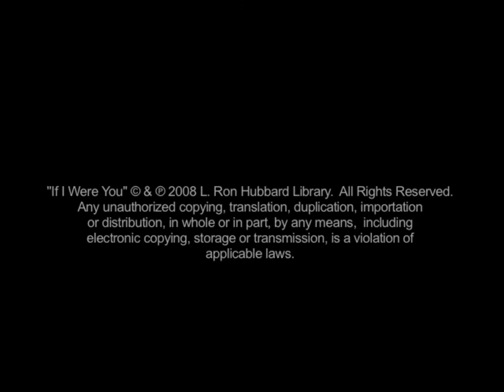Kettering-Fairmont High Performing "If I Were You"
On September 19 and 20, 2009, Nancy had the honor of performing at her Alma Mater, Kettering-Fairmont High School in Kettering, OH. Returning to the theatre that gave her a start, director Ross Taylor cast six highly-gifted young actors to perform with Nancy, with narration by local television celebrity and anchorman for FOX 45, Pete Scalia.

The show, which benefited the local literacy group, Project Read, was a staged reading of the pulp-fiction era short story, "If I Were You," by L. Ron Hubbard. Complete with background and cue-specific sound effects, the polished performance brought to life words from the age of popular fiction in America, circa 1930.

The young actors, who delivered a truly professional quality performance, included Kevin Erman as the evil Professor; Caroline Grogan as Tom's loyal Maize Little; Jay Kain as the arrogant ringmaster, Mr. Schmidt; Allie Dyer as the lascivious circus owner, Mrs. Johnson; Katherine Ygbuhay as the trapped Betty the Trapeze Artist; and Tim Green as the courageous lion tamer, Jerry Gordon.